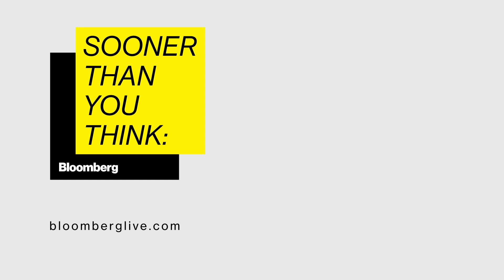Interview with Osnat Michaeli | STYT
infarm Co-Founder and Chief Brand Officer Osnat Michaeli discusses opportunities for tech companies to impact the community at Bloomberg’s global technology summit Sooner Than You Think in London.